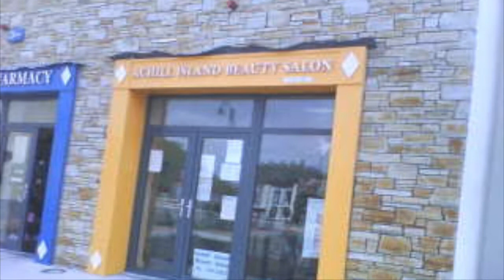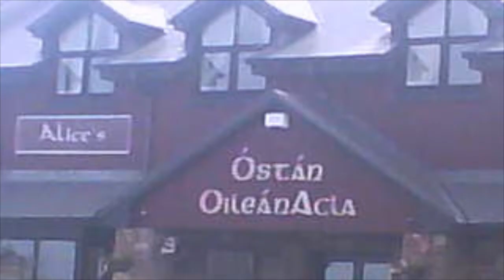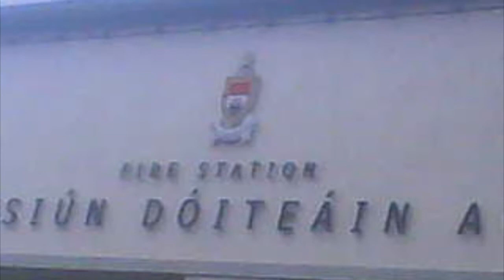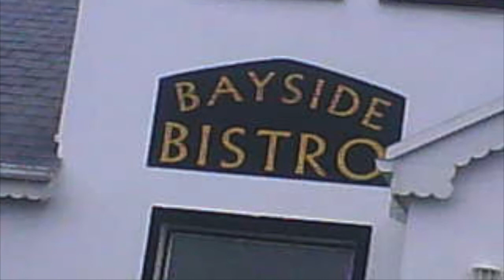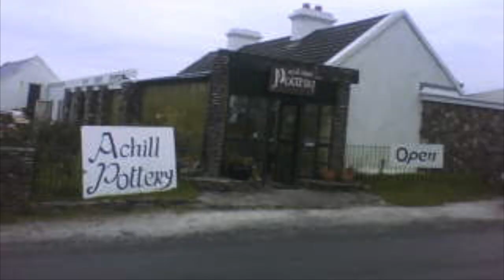A visit to Achill Island, Co. Mayo in 2011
A slideshow of photos I took during my first visit to Achill Island in County Mayo on Tuesday 9th August 2011.

Achill Island (Irish: Acaill, Oileán Acla) in County Mayo is the largest of the Irish isles, and is situated off the west coast of Ireland. It has a population of 2,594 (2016 Census). Its area is 148 km2 (57 sq mi). Achill is attached to the mainland by Michael Davitt Bridge, between the villages of Gob an Choire (Achill Sound) and Poll Raithní (Polranny). A bridge was first completed here in 1887. Other centres of population include the villages of Keel, Dooagh, Dumha Éige (Dooega), Dún Ibhir (Dooniver), and Dugort. The parish's main Gaelic football pitch and secondary school are on the mainland at Poll Raithní. Early human settlements are believed to have been established on Achill around 3000 BC. The island is 87% peat bog. The parish of Achill consists of Achill Island, Achillbeg, Inishbiggle and the Corraun Peninsula. The R319 is the main road through the island.

Roughly half of the island, including the villages of Achill Sound and Bunacurry are in the Gaeltacht (traditional Irish-speaking region) of Ireland, although the vast majority of the island's population speaks English as their daily language.

While a number of attempts at setting up small industrial units on the island have been made, the economy of the island is largely dependent on tourism. Subventions from Achill people working abroad, in particular in the United Kingdom, the United States and Africa allowed many families to remain living in Achill throughout the 19th and 20th centuries. Since the advent of Ireland's "Celtic Tiger" economy fewer Achill people were forced to look for work abroad.

Achill Roman Catholic Parish is in the Archdiocese of Tuam. Roman Catholic Churches on Achill Island are Church of Mary Immaculate in Achill Sound, St. Joseph's Church in Bunnacurry, St. Patrick's Church in Pollagh, Our Lady Queen of the Valley Church in The Valley, St. Columba's Church in Belfarsad, Our Lady of the Assumption Church in Dookinella,, St. Joseph's Church, Church of Our Lady and All Saints in Dooega, Church of the Sacred Heart in Derreens.

There are 2 Anglican (Church of Ireland) Churches in Achill Island; St. Thomas Church of Ireland in Dugort and Holy Trinity Church in Inishbiggle (an island off Achill Island).

Achill House of Prayer was founded in 1993 by Christina Gallagher.

Hedge schools existed in most villages of Achill in various periods of history. A university was started by the missions to Achill in Mweelin. In the modern age, there used to be two secondary schools in Achill, Mc Hale College and Scoil Damhnait. However, in August 2011, the two schools amalgamated to form Coláiste Pobail Acla. For primary education, there are eight National Schools including Bullsmouth NS, Valley NS, Bunnacurry NS, Dookinella NS, Dooagh NS, Saula NS, Achill Sound NS and Tonragee NS. National schools closed down include Dooega NS, Crumpaun NS, Ashleam NS and Currane NS.

Achill Railway Station was the western terminus of the former railway line from Westport to Achill. It opened on 13th May 1895 and closed on 1st October 1937.
The Great Western Greenway follows the trackbed of the former Midland Great Western Railway branch line from Westport to Achill via Newport and Mulranny. This has proved to be very successful in attracting visitors to Achill and the surrounding areas.
Bus Éireann 440 daily commutes to Westport and beyond from the island's scattered villages.
Bus Éireann provide transport for the area's secondary school children.
There are many Taxicab and Hackney carriage services on the island.

Achill has a Gaelic football club which competes in the junior championship and division 1E of the Mayo League. There are also Achill Rovers which play in the Mayo Association Football League.

There is a 9-hole links golf course on the island. Outdoor activities can be done through Achill Outdoor Education Centre. Achill Island's rugged landscape and the surrounding ocean offers multiple locations for outdoor adventure activities, like surfing, kite-surfing and sea kayaking. Fishing and watersports are also popular. Sailing regattas featuring a local vessel type, the Achill Yawl, have been popular since the 19th century, though most present-day yawls, unlike their traditional working boat ancestors, have been structurally modified to promote greater speed under sail. The island's waters and underwater sites are occasionally visited by scuba divers, though Achill's unpredictable weather generally has precluded a commercially successful recreational diving industry.